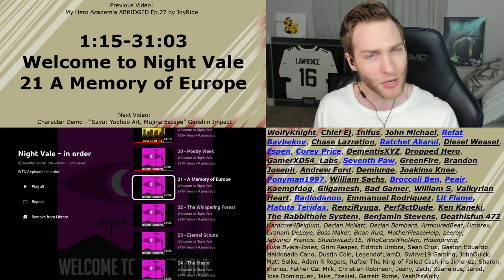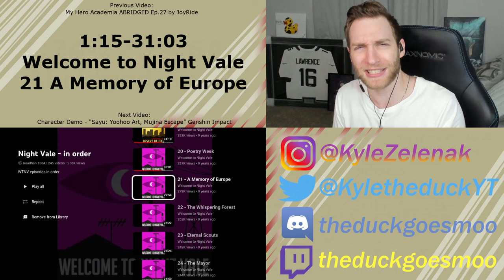THEY CAN READ THE FUTURE!?! Reacting to "Welcome to Night Vale 21 A Memory of Europe"